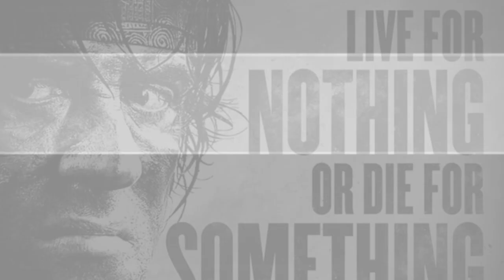Rambo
John Rambo, Sylvester Stallone'ın oynayarak efsaneleşmiş film karakteri. Rambo karakterinin kökleri, David Morrell'in 1972 tarihli First Blood (İlk Kan) romanına dayanmaktadır.
Film serisi en başarılı film ile toplamda 819 milyon dolar hasılat elde etti, Rambo: First Blood Part II, 300 milyon dolar hasılat yaptı.
Stallone, beş filmin de senaryolarını yazdı ve Rambo'yu yönetti. Vietnam gazisidir ve tek başına bir orduyu öldürmesiyle bilinir. Ama asıl amacı haksızlıklarla mücadele etmektir. Bu karakterle ilgili 5 film çekilmiştir ve filmleri gişe ve en çok adam öldürme rekoru kırmıştır. Rambo: İlk Kan 2 filminden sonra Rambo 3 filminden itibaren savaşmayı bırakmaya çalışır ama yine de savaşmaya kararlı olarak gözükür. Bugüne kadar çekilen filmler şunlardır;
İlk Kan (film)
Rambo: İlk Kan 2
Rambo 3
Rambo 4
Rambo: Son Kan
John Rambo is the legendary movie character played by Sylvester Stallone. The Rambo character has its roots in David Morrell's 1972 novel First Blood.
The film franchise grossed a total of $819 million with the most successful film, Rambo: First Blood Part II grossing $300 million.
Stallone wrote the scripts for all five films and directed Rambo. He is a Vietnam veteran and is known for killing an army alone. But its main purpose is to fight injustice. 5 movies have been made about this character and their movies broke the box office and the record for the most murders. After Rambo: First Blood 2, he tries to stop fighting from Rambo 3, but still seems determined to fight. Films shot so far are:
First Blood (film)
Rambo: First Blood 2
Rambo 3
Rambo 4
Rambo: Last Blood